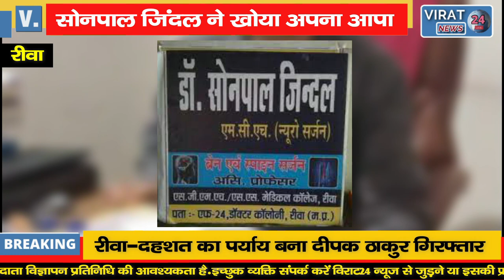Surgical Knife से Dr.Sonpal Jindal ने Receptionist की गर्दन काटने की दे डाली धमकी,क्या था कारण ?